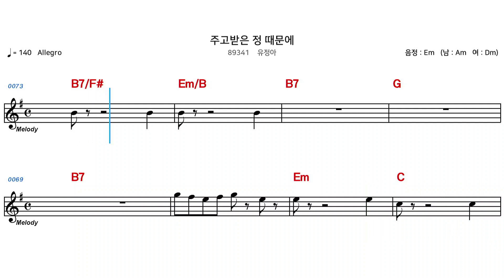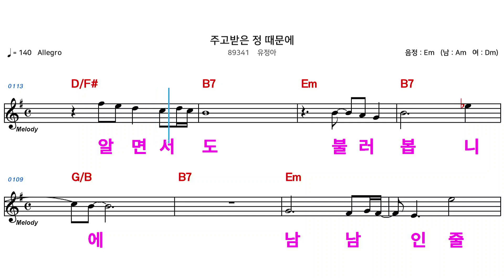(MR) 89341 주고받은정때문에 - 유정아